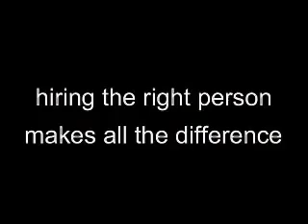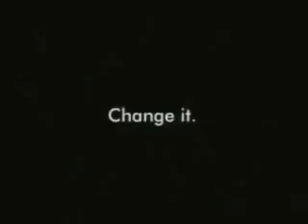Funny_Stupid_and_Banned_Commercials_part_2.mp4.mp4